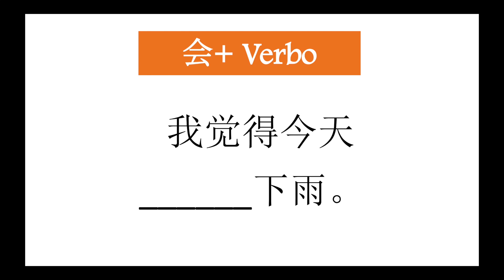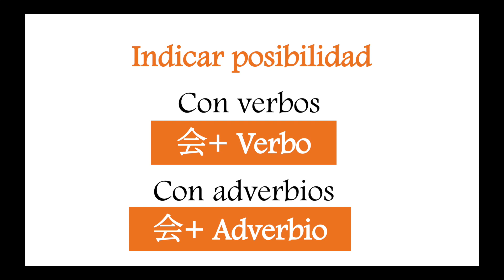Gramática#8 del HSK3: Indicar posibilidad con el verbo "会"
Pura vida chicos！
Bienvenidos al octavo vídeo de gramática del HSK#3! Hoy vamos a estudiar cómo indicar posibilidad en chino utilizando el verbo 会.

Puedes seguirme en la cuenta official de Instagram donde estaré subiendo contenido para que aprendas un poco más de japonés y chino